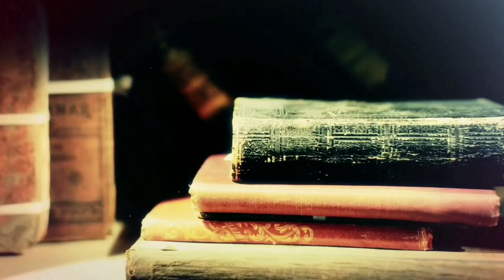مادة التاريخ الجهوي في خمس دقائق !! 😲